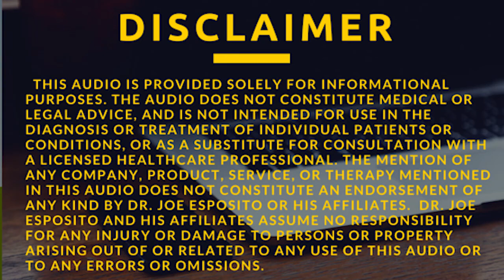Live 8-5-17 Fill in for Monica Perez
This was a special one-time show.